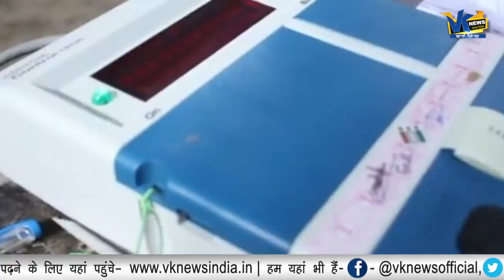शुरूआती रूझानों में बढ़त बनाने के बीच ममता बनर्जी के लिए आई बुरी खबर, टीएमसी में हड़कंप!